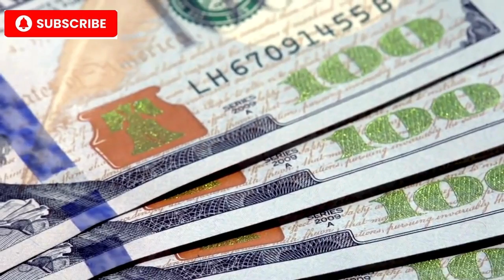🚗✨Top 10 Luxury Sedans 2024👑🚘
Welcome to our latest video where we count down the Top 10 Luxury Sedans of 2024! 🚗✨ From cutting-edge technology to unparalleled comfort and sleek designs, these cars represent the finest in automotive innovation. Whether you're seeking ultimate performance, elegant craftsmanship, or the latest in eco-friendly luxury, this list has it all. 👑

🚘 Featured Sedans Include: 1️⃣ Advanced hybrid and electric models 2️⃣ Stunning interior designs with premium materials 3️⃣ High-performance engines that offer speed and smoothness 4️⃣ Top-tier infotainment systems and autonomous driving features

👉 Don’t miss out on:

The latest in luxury car trends for 2024
Detailed breakdowns of performance, style, and comfort
Our personal picks for the best sedan overall
If you're a car enthusiast or in the market for a luxury ride, this video is for you!